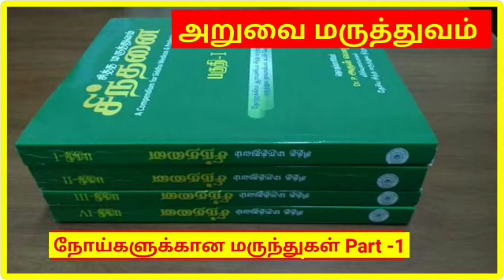அறுவை மருத்துவம் - நோய்களுக்கான மருந்துகள் PART -1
Check out Direct link to place your order sinthanai book without going through Sinthanai app Instamojo